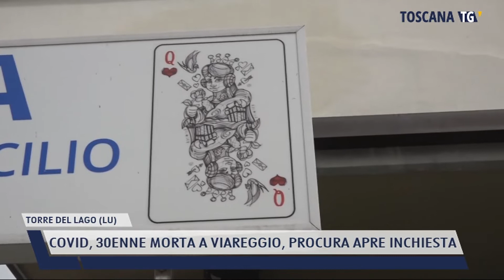2021-08-24 TORRE DEL LAGO (LU) - COVID, 30ENNE MORTA A VIAREGGIO, PROCURA APRE INCHIESTA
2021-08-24 TORRE DEL LAGO (LU) - COVID, 30ENNE MORTA A VIAREGGIO, PROCURA APRE INCHIESTA